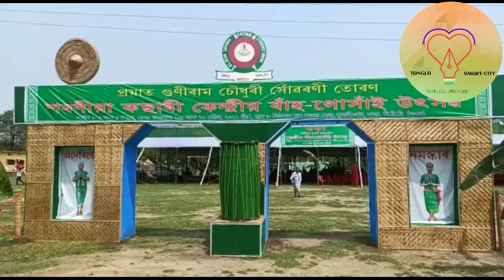Sarania Kacharis to celebrate Bah-Gosai Utsav at Baksa